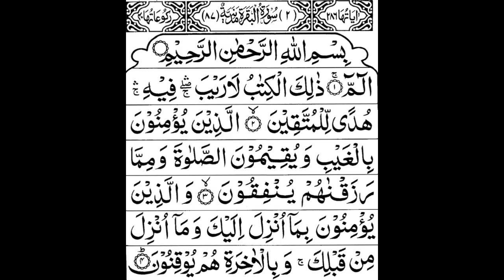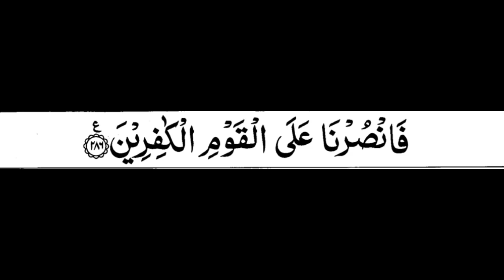Surah Al Baqarah Full By Sheikh ShuraimHD With Arabic سورة البقره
Full Surah Al- Baqarah With Complete Arabic